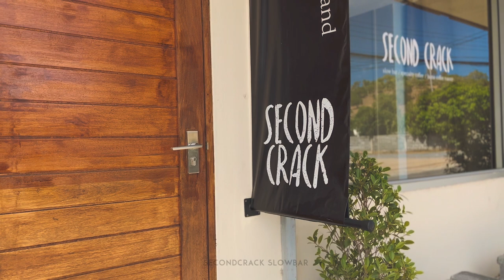SECONDCRACK SHORT FILM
secondcrack slowbar / specialty coffee / home coffee roaster
at Koh Samui